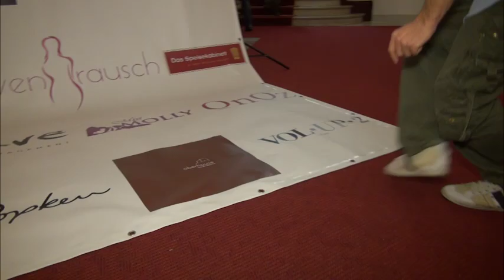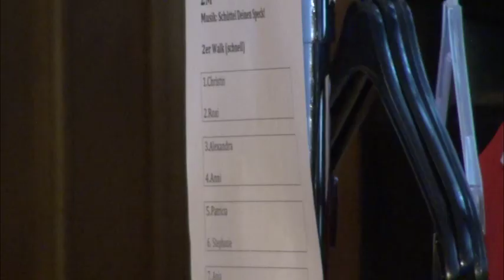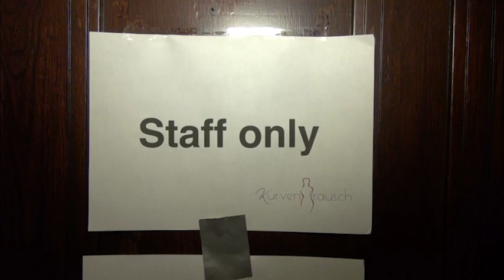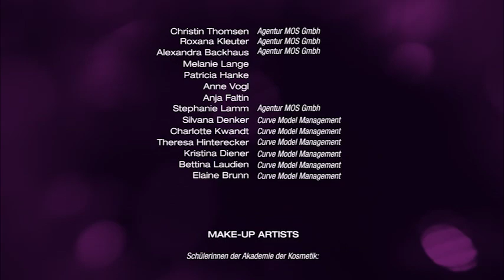Kurvenrausch Fashion Show! Plus Size Fashion in Hamburg. Curvy is definetely sexy!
Unsere erste Fashion Show mit allen Größen auf einem Catwalk. Einmalig in Hamburg, ging eine riesen Plus Size Fashion Show in den Mozartsälen an den Start. Frauen jeder Kleidergröße und unterschiedlichen Alters waren auf dem Catwalk zu finden.
Unser Special Guest Velvet D'amour vom Volup2 Magazine ehrte uns mit ihrer Anwesenheit.
Für mehr Informationen und Infos, einfach auf unsere Webseite klicken.